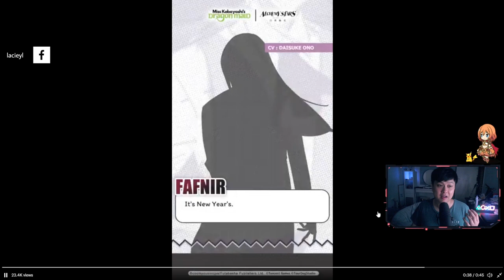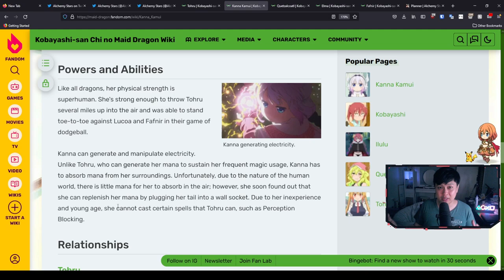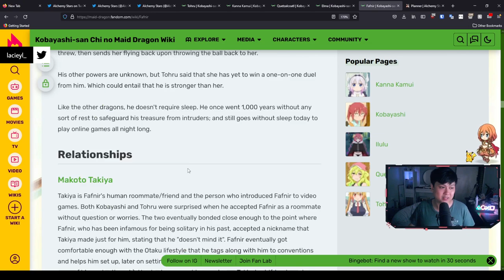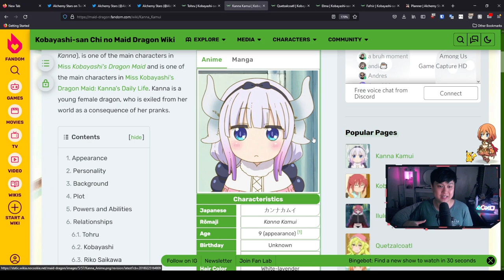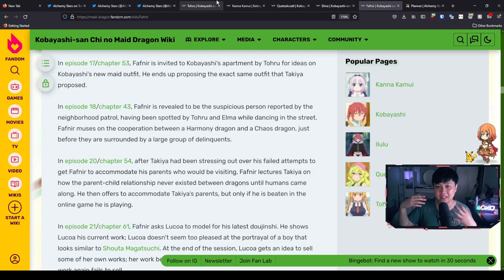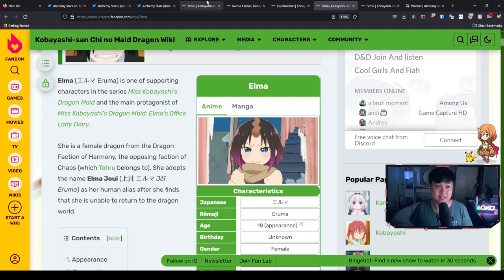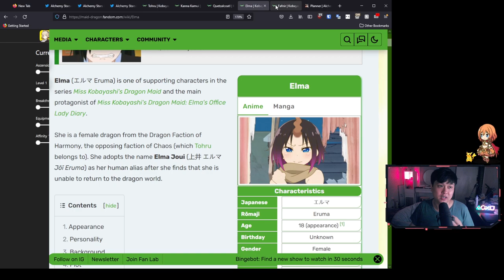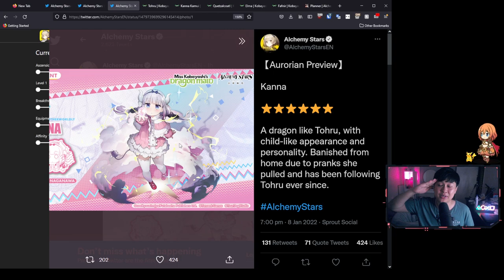Preparing For Dragon Maid Collab, Kanna Reveal, Speculation On Upcoming Collab Units | Alchemy Stars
Hi!

Welcome to my Miss Kobayashi's Dragon Maid preparation video, where I discuss the most up to date reveals, as well as make some predictions about what we're seeing. I go through each of the characters, and give my thoughts in terms of their involvement in the game, and then ultimately, this leads to me praying for Tohru and pre-farming for her, which is going to lead to my demise and put me into a deep, dark depression when I ultimately don't get her.

Lace.
✨ About Me
✨ Socials (need to copy and paste links)